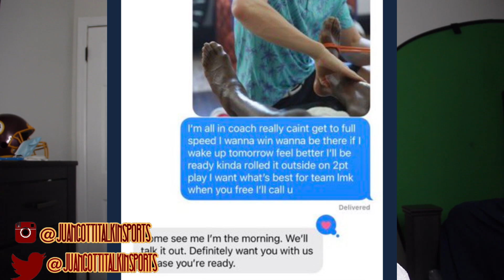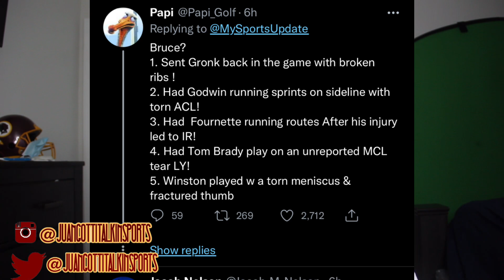Antonio Brown & Bruce Arians Text Messages LEAKED + WFT: Jack Del Rio Says HE Will Be Back In 2022!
- JGTS